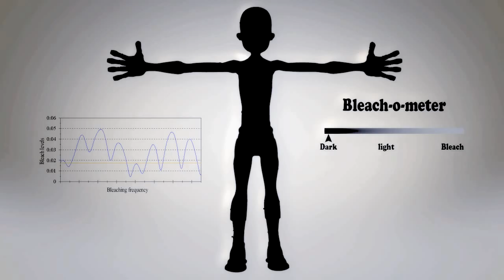DUTTY BWOY Episode 1 _ Gaza Bleaching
Dutty Bwoy is jamaican animated series based on three troublesome characters; Strap Don, Wanga & G Swag.